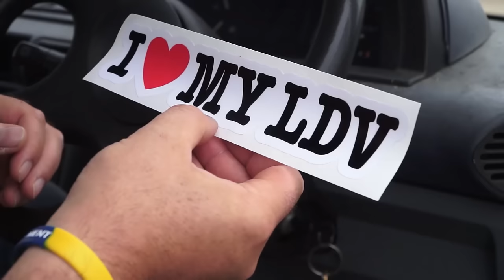A Week In Trucks - £500 Van Challenge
A Week In Trucks in association with Daf Trucks
- Two vans go head to head to find out if £500 can buy you a decent workhorse